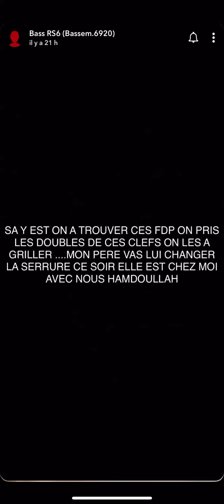BASSEM -LES AGENTS DU CORONAVIRUS